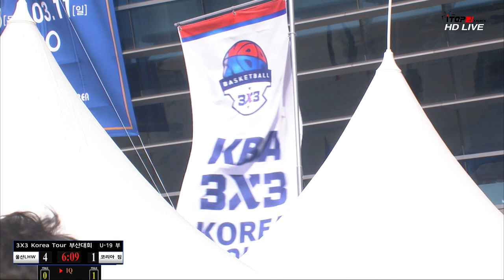울산LHW vs 코리아짐 U-19부 (2018.3.10) 2018 자카르타 아시안게임 국가대표 선발전 겸 2018 KBA 3X3 KOREA TOUR 부산대회